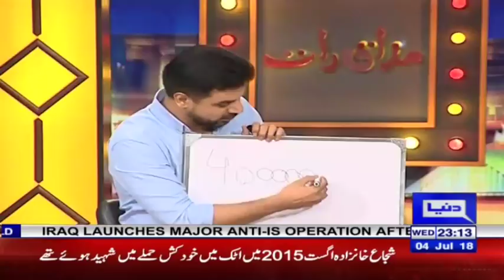Muhammad Hussain & Sandal Nawaz | Mazaaq Raat 4 July 2018 | مذاق رات | Dunya News